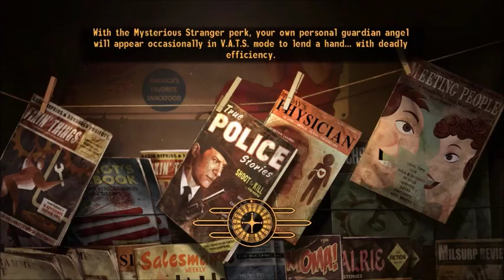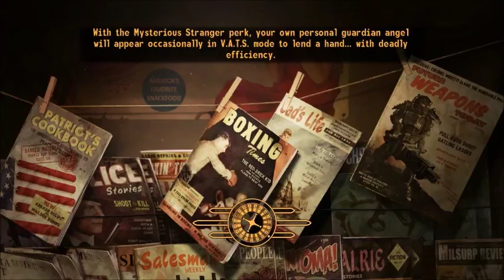Fallout New Vegas Episode 14: The Final Countdown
We finish off everything we need to do before the Battle Of Hoover Dam...